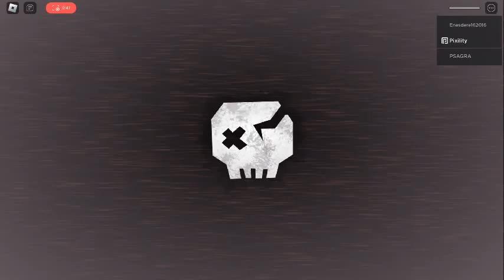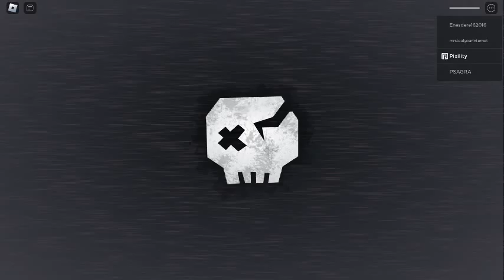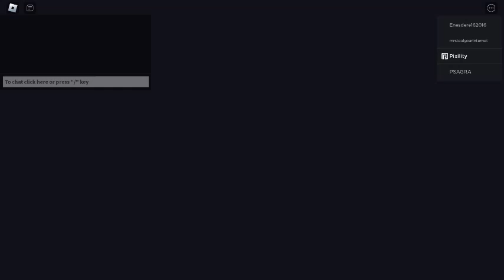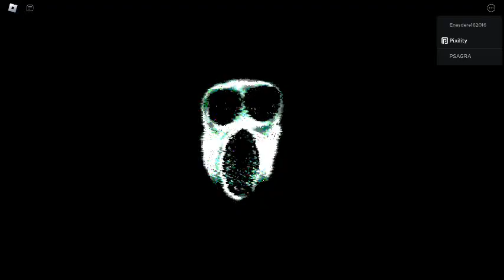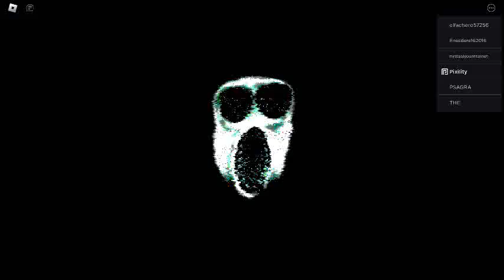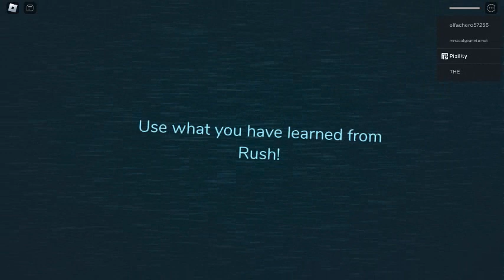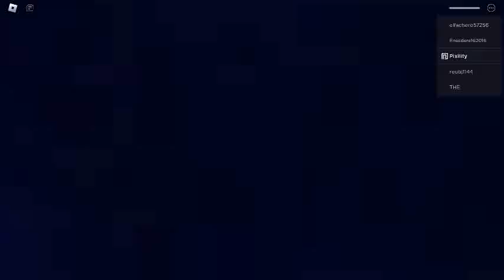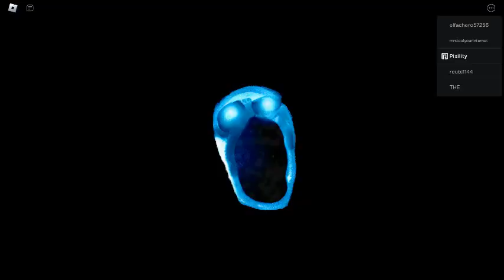Nah bro, public servers be wildin